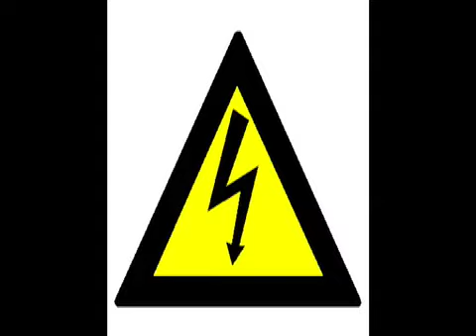8TH featuring Swann Notty-(((HIT EM LIKE))).mp4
Bangin track featuring 8th and swann notty that was featured on the 2009- rare elektrikal shock c.d. This track was originally recorded in 2004 but the shit was so Crazy, it had 2 be included on at-least one wundahground mixtape/compilation .And finally uploaded on you tube. (bLawW)